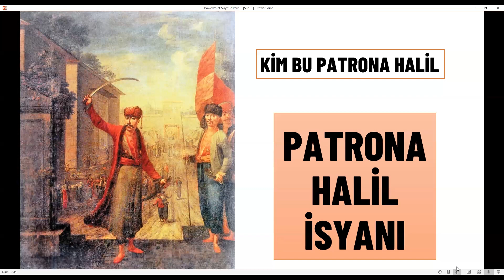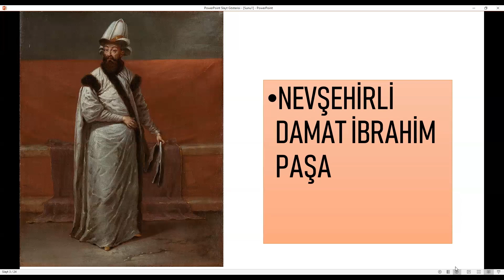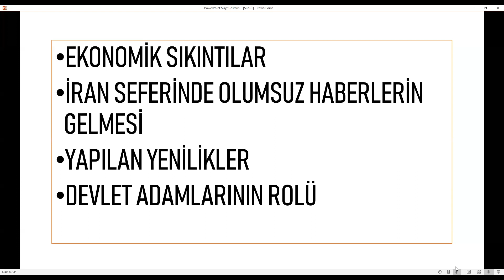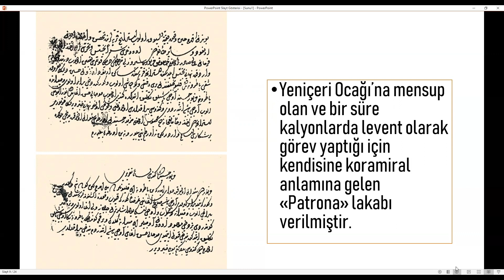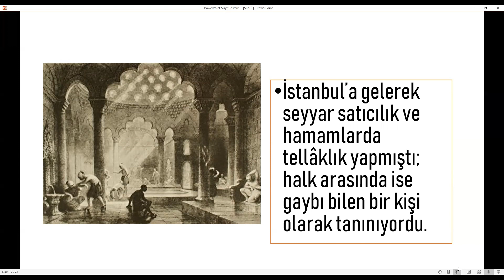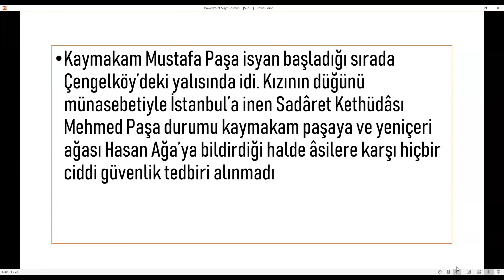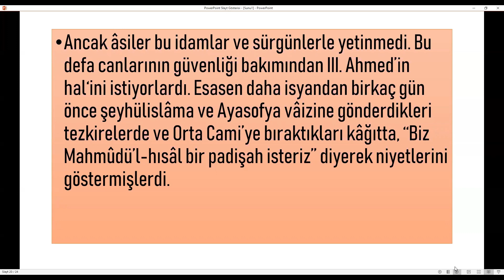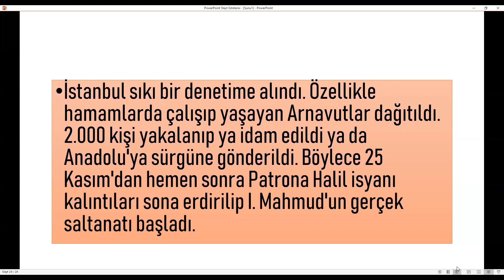KİMDİR BU PATRONA HALİL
OSMANLI DEVLETİNDE LALE DEVRİNİ SONLANDIRAN PATRONA HALİL İSYANI